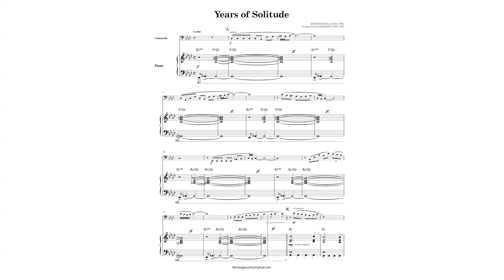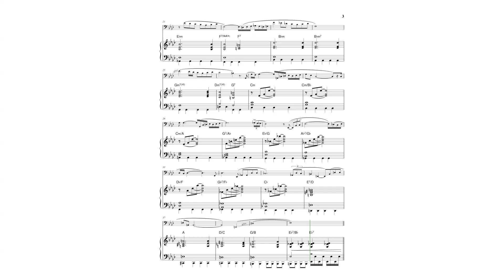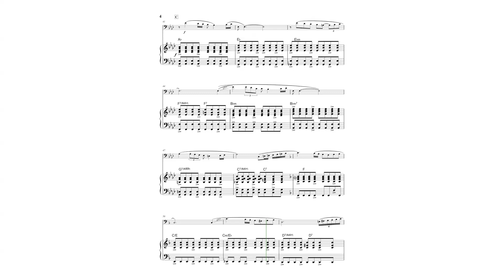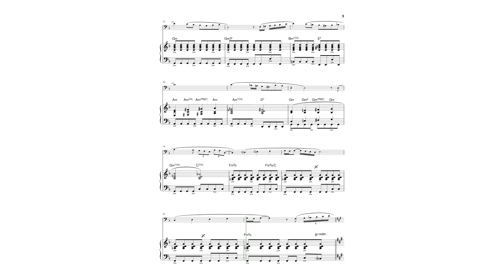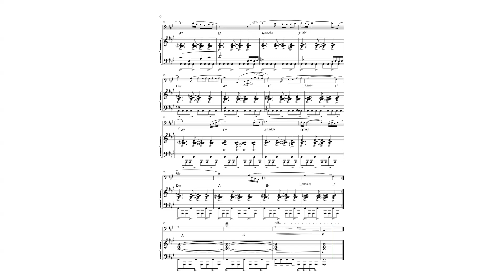Astor Piazzolla: Years of Solitude (for Violoncello Solo and Piano) Sheet Music